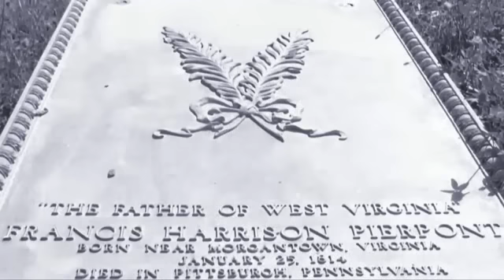Historic Woodlawn Cemetery.mp4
Historic Woodlawn Cemetery in Fairmont, West Virginia: a promotional video